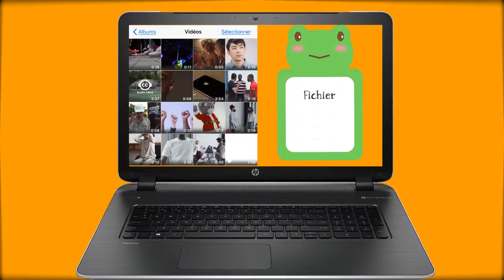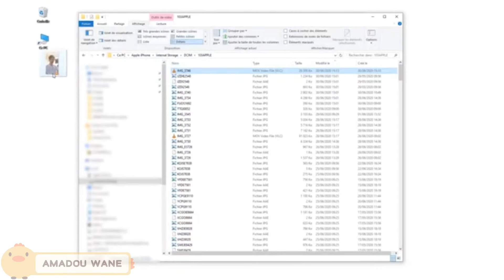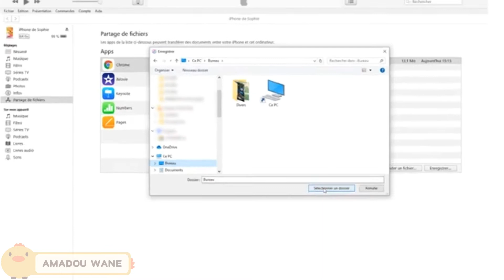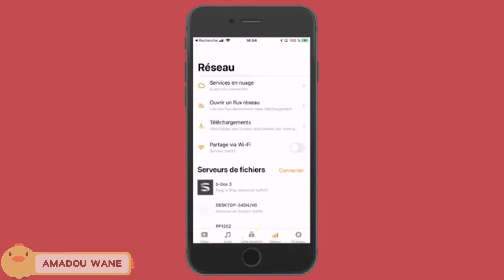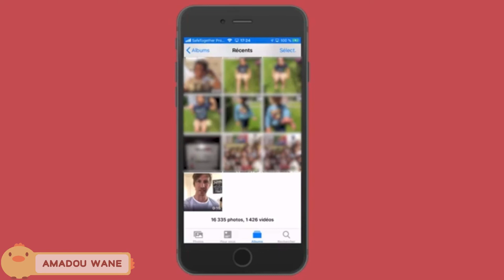Comment transférer des VIDÉOS iPhone vers PC et de PC vers iPhone [ 4 méthodes ]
Apprenez à transférer les vidéos de votre iPhone sur votre PC et de votre ordinateur Windows vers votre iPhone, rapidement et facilement.

Vous avez filmé des vidéos avec votre iPhone et vous aimeriez les transférer sur votre PC? Ce n’est pas toujours évident de transférer ses fichiers. Dans cette vidéo je vous explique mes différentes façons de transférer des fichiers entre un PC et un iPhone et vice versa.

▬▬▬▬▬▬▬▬▬▬▬ LIENS  ▬▬▬▬▬▬▬▬▬▬▬

Vous avez peut-être filmé des vidéos avec votre iphone et vous aimeriez les monter sur votre PC. Ou alors c’est le contraire : vous avez des images sur votre ordinateur windows et vous aimeriez les éditer sur votre iphone.

Le transfert des fichiers est moins évident qu’on pourrait le croire. On va voir 4 manières faciles et rapides pour que vous choisissiez celle qui vous convient le mieux.

En fonction de votre matériel certaines options pourraient fonctionner mieux que d’autres. Je vous conseille donc de bien regarder ces 4 manières pour être certain de choisir la plus efficace pour vous.

On commencera par les solutions câblées, en connectant votre iphone au PC avec un câble et puis on verra les solutions sans fil.

▬▬▬▬▬▬▬▬▬▬▬ CHAPITRES  ▬▬▬▬▬▬▬▬▬▬▬